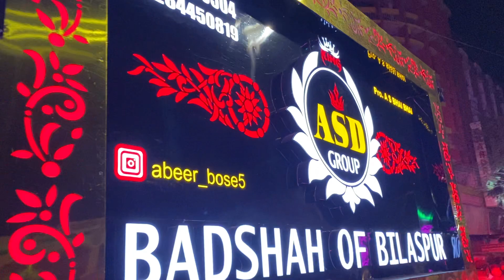Sawari Dhun | New Sawari Dhun 2023 | Keyboard Sawari Dhun | Dj Dhumal | AS Dhumal Bilaspur